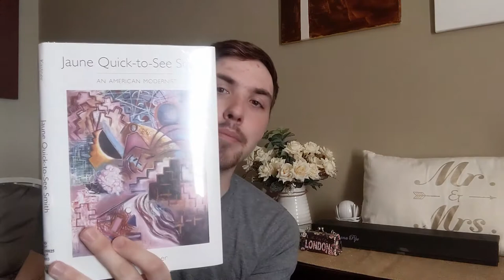Jaune Quick-to-See Smith | Unique Arts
I love modernism! I mean to be honest I love all things to do with Art History (except perhaps the Rococo). Today is simply a quick talk on an American modernist whose work deserves more attention!

Feel free to add any info or ask any questions.